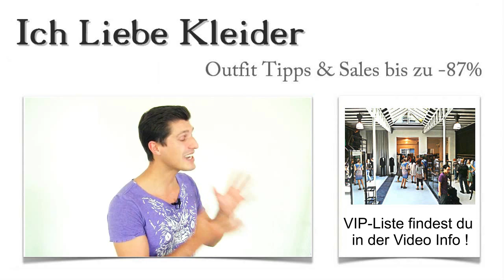Brautkleider in München kaufen: Die 3 besten Laden Boutique mit Outlet & Verleih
Hier findet ihr die schönsten Brautkleider in den besten Boutiquen Münchners Laden-Straßen: Brautkleider in München kaufen: Die 3 besten Laden-Boutique mit Outlet & Verleih Brautkleider München kaufen Outlet VerleihAtemberaubende Brautkleider in München kaufen - welche Frau träumt nicht davon? Ist die Hochzeit erst einmal geplant, steht die wohl wichtigste Aufgabe auf dem Programm: Brautkleider Geschäfte Münchens erobern. Und damit ihr auch wirklich die schönsten Brautkleider Münchens findet, habe ich mir gedacht, ich lasse einen kleinen Shopping-Guide speziell für euch entstehen. Hier werde ich euch die Läden vorstellen, in denen ihr günstige Brautkleider in München kaufen könnt und dazu noch einen ganz besonders tollen Service erwarten dürft. Also schaut euch um und lasst euch in die besten Brautkleider Geschäfte Münchens entführen!

Brautkleider München kaufen Laden BoutiqueBrautkleider München: Schick, extravagant, märchenhaft - die besten Boutiquen für euch entdeckt
Wenn ihr günstige Brautkleider in München kaufen wollt, solltet ihr schon ein wenig Zeit einplanen. Denn die besten und günstige Brautkleider Geschäfte Münchens sind nicht immer leicht zu finden. Aus dem Grunde habe ich beschlossen, euch ein paar Tipps mit auf den Weg zu geben. Schließlich sollt ihr auch ein echtes Brautkleider Outlet in München kennenlernen. Egal ob Vintage Brautkleider in München oder türkische Brautkleider in München - die Geschäfte, die ich für euch entdeckt habe, bieten eine enorme Vielfalt unterschiedlichster Brautkleider in Münchens Innenstadt oder ein wenig versteckt in den Nebenstraßen.

Brautkleider München kaufen Laden Boutique Outlet VerleihBrautkleider München: Kaufen oder mieten?
Gerade wenn das Budget ein wenig knapp bemessen ist, könnte ein Brautkleider Verleih in München eine tolle Alternative sein. Habt ihr darüber schon einmal nachgedacht? Brautkleider leihen in München ist kinderleicht. Jeder Brautkleider Verleih Münchens hält eine tolle Auswahl aktueller Kleider in allen erdenklichen Variationen für euch bereit. Die Brautkleider Outlet sehen wirklich atemberaubend aus. Und das Beste daran: Sie kosten kein Vermögen, sondern nur eine Leihgebühr. Selbstverständlich befinden sich alle Brautkleider im Verleih in ausgezeichnetem Zustand. Am besten, ihr schaut euch einfach einmal um und entscheidet dann, ob es für euch eine Alternative ist, Brautkleider zu mieten in München.

Natürlich sollt ihr verschiedene Vorteile genießen, wenn ihr Brautkleider in München kauft. Die Brautkleider Geschäfte Münchens, die ich euch hier vorstelle, gewähren meinen Kunden ganz besondere Konditionen. Aber auch ein ganz außergewöhnlich guter Service, der dafür sorgt, dass ihr euch wie echte VIPs fühlt. Egal ob ihr Brautkleider in München Innenstadt sucht, oder ob ihr lieber Brautkleider Outlet in München Marienplatz kaufen wollt - alle Boutiquen sind speziell von mir für euch ausgewählt. Freut euch darauf, günstige Brautkleider in München zu kaufen oder zu leihen!